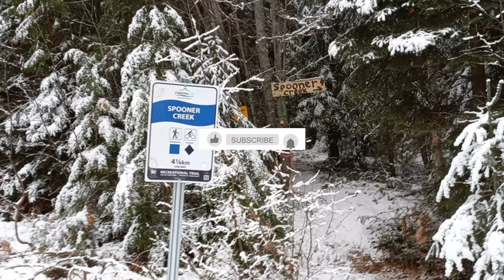The Truth About Spooner Creek Trail Revealed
This trail is a classic single-track mountain bike trail providing some climbing, steep descents, technical sections, and optional stunts. It provides great viewpoints looking east over Christina Lake.

Difficulty : Hike: Moderate – Difficult

Bike: Difficult

Time : Hike: 1 – 3 hours

Descent : 550m

Uses : Hiking & Mountain Biking

Trail Head Access :

Follow Highway #3 west towards Grand Forks. Just after the Highway #395, turn right onto Stewart Creek Rd. Follow for 9.6 km where there is a small pullout and the trailhead for Spooner Creek Trail. The trail descends from here down to West Lake Dr.